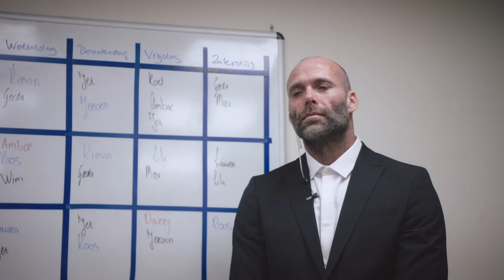Royalty | VAKKENVULLERS | S3•E15 | NPO 3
De Landsuper wordt overvallen door mannen in pak. Inspectie? De overheid? De politie? Niemand weet het precies maar de figuren zijn erg goed in etnisch profileren en slechte grappen maken. Terwijl de Vakkenvullers proberen te achterhalen wat er aan de hand is, komt een groter geheim boven water.

In Vakkenvullers volgen we de levens van de medewerkers van de Landsuper. In de Landsuper is iedereen gelijk, wordt keihard gewerkt, of in ieder geval gedaan alsof, brengt iedereen zijn eigen game en wordt er altijd iemand genakt.

⭐ Credits
Cast
Rimon – Oussama Ahammoud
Darryl – Jahmil Dapaloe
Jaylee – Carré Albers
Ruut – Oscar Aerts
Gerda – Titia Hoogendoorn
Joshua – Mingus Claessen
Imane – Zoë-Jadha Kluivert

Producenten – Kaja Wolffers en Sabine Brian
Uitvoerend producent  – Wynand Chocolaad
Productieleider – Sytse Kuilman
Eindredactie – Mylène Verdurmen
Dramaturgie – Ellen Dorrestein
Creative Producer – Michael Middelkoop
Regie – Michael Middelkoop en Teddy Cherim
Scenario – Manju Reijmer, Paul de Vrijer, Samya Hafsaoui en Jard Struik
Camera – Cor Booij
Gaffer – Sigi van het Schip
Geluid – Gerard Verwiel
Haar/make-up – Geen Bluf Styling
Styling – Mika Guasp
Art direction – Lila Goeman Borgesius
Editor – Stefan Hickert
Opnameleiding –  Jesse Wismeijer
Title design – Leroy van Drie
Postproductie coördinator – Annemarie Raaff

AVROTROS & NLfilm

⭐ Documentaires
►Is liefde houdbaar zonder seks?